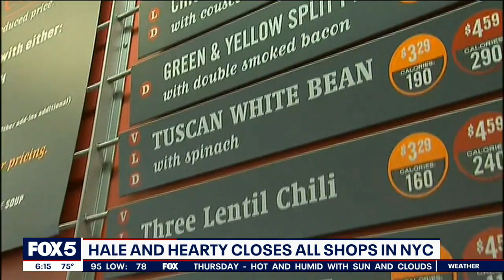Hale and Hearty closes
Hale and Hearty has closed all of its shops in New York City and the company is not talking about it.